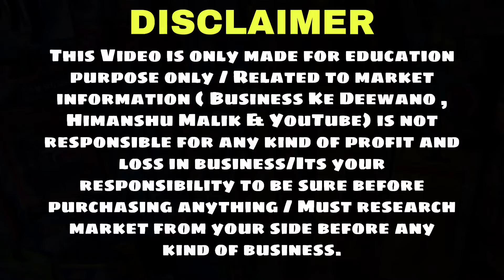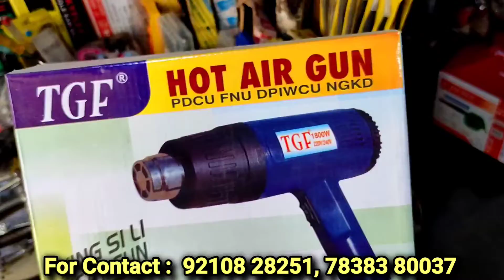सोच से भी सस्ते Tools | Tools Wholesale Market In Delhi | Tools Wholsale Market | hardware tools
Hii friends,

Simran Tools
Address: Stall no : 5-A, serial no 34, opp shop no : 588,Old lajpat rai market, Delhi -110006

.plas tool,
plastic tool set,
electric pechkas,
electric tools set,
electric toolshardware wholesale market in delhi,
hardware wholesale market,
hardware wholesale market in mumbai,
hardware wholesale market in hyderabad,
hardware wholesale business,
hardware wholesale business ideas,
computer hardware wholesale market in delhi